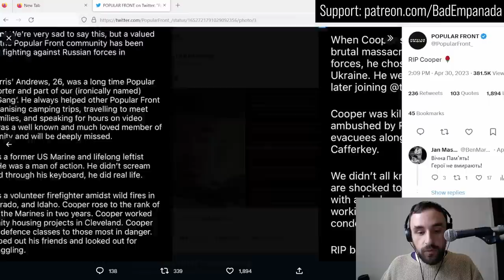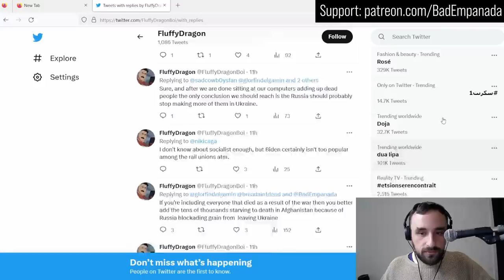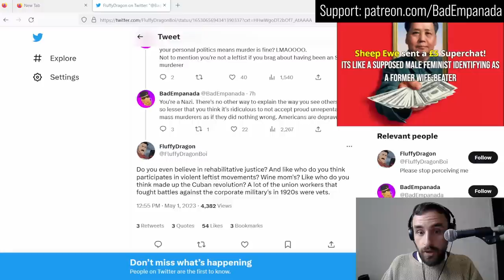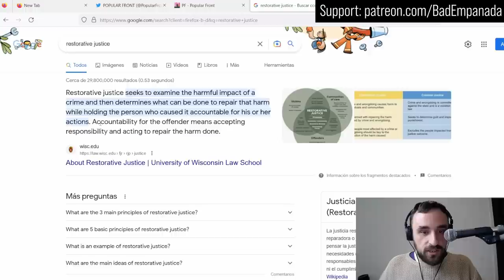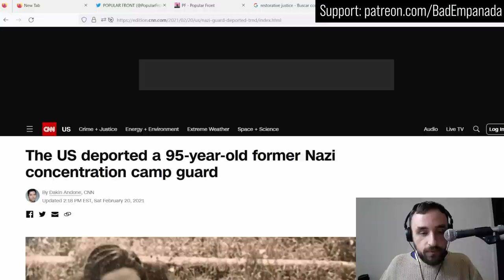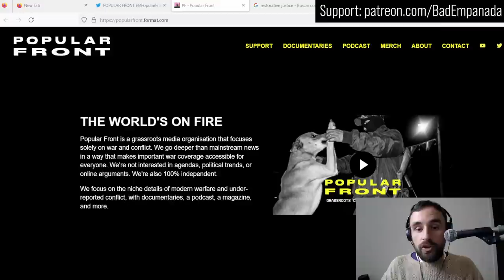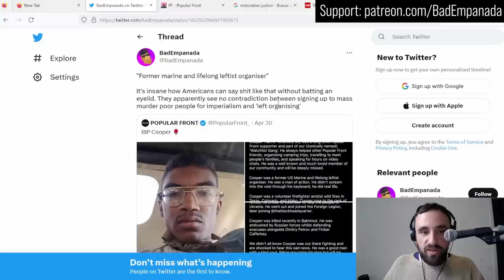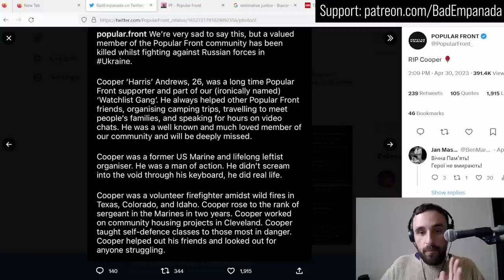DEBATE: Should the Left Bow Before US 'Veterans'?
Guy argues that the global proletariat should worship US murdering soldiers and that they should be able to brag about their crimes and not have to face any justice and it's wrong if you disagree